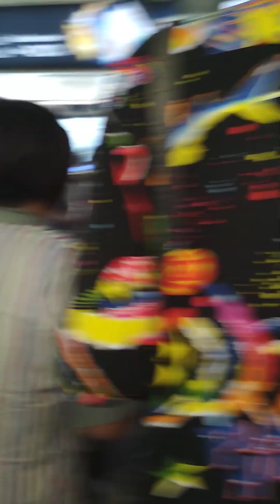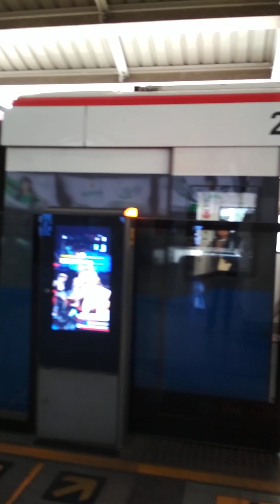รถไฟฟ้าBTSวิ่งเข้าสยามผ่านCentralwOrldผ่านParagonมาเที่ยวสะดวก😉🚆BTS Siam Bangkok